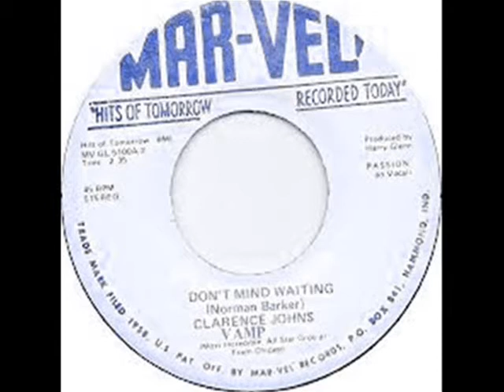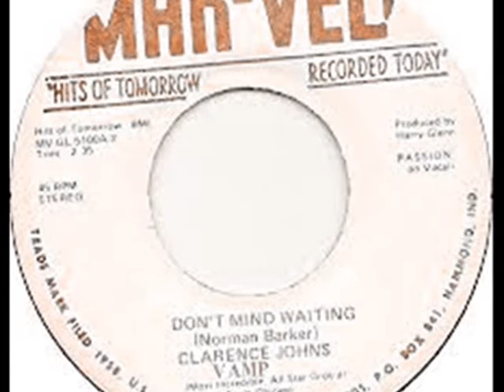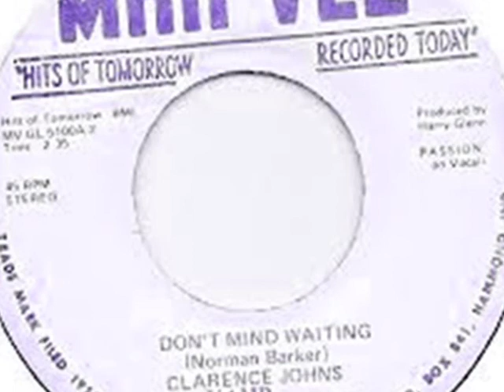CLARENCE JOHNS ~ DON´T MIND WAITING